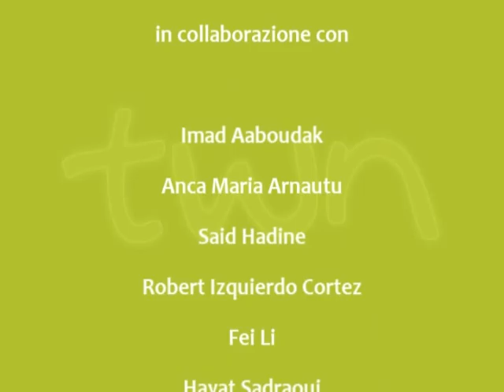TWN arabo quot. n. 249 di giovedì 24/11/11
.النشرة الاخبارية بالعربية